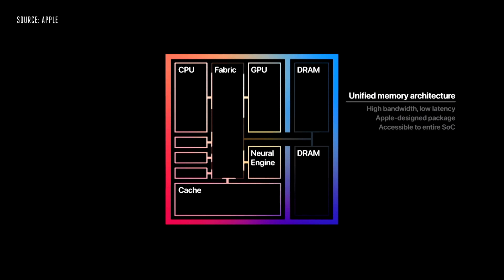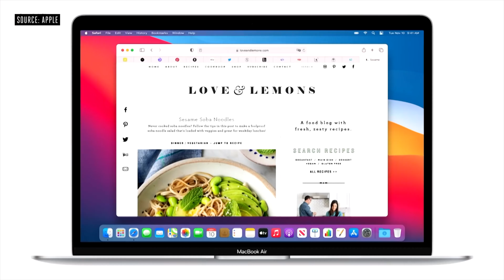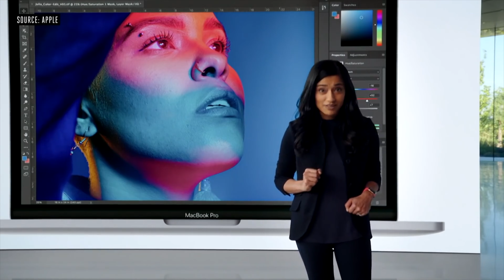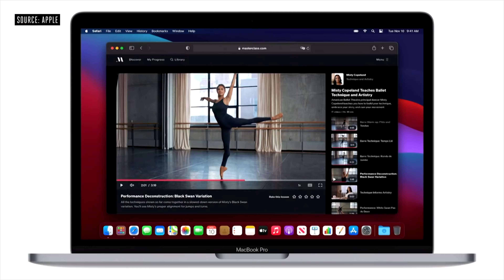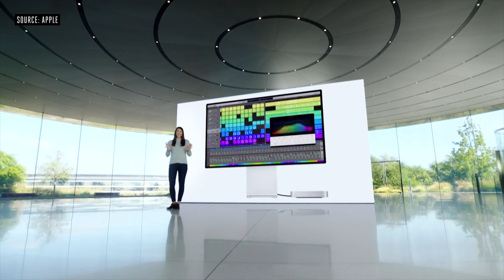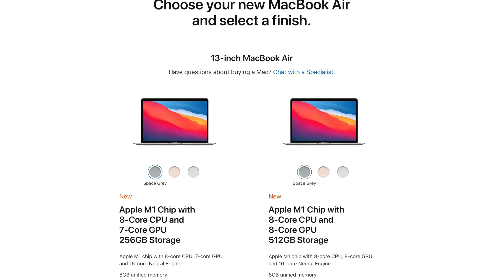Apple M1 - New MacBook AIR & PRO Event - Should you buy?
With so much information to break down last night - we break down to good the bad and the (720p camera) ugly!

*NEW* All products that we shoot on and use can be found below - If you like the products we review and use, supporting a small channel will be awesome!

Shot on the Sony A7iii
Tamron 28-75mm
Canon 50mm 1.8
Viltrox 85mm 1.8
Røde VideoMic
Edited on MacBook Pro
Macbook Pro 13 inch
iPad Pro
LG Monitor
AirPods Pro
See my first project below -